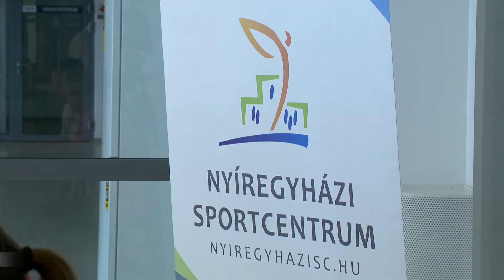17 évesen a válogatottban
Meghívót kapott a női röplabda válogatottba Tóth Fruzsina. A nyíregyházi saját nevelésű játékos remek szezont tudhat a háta mögött, a 17 éves liberó pedig a jövő héten a nemzeti csapat edzőtáborába utazhat.